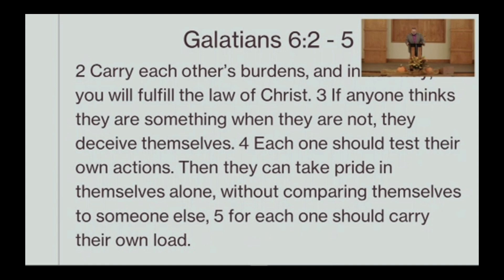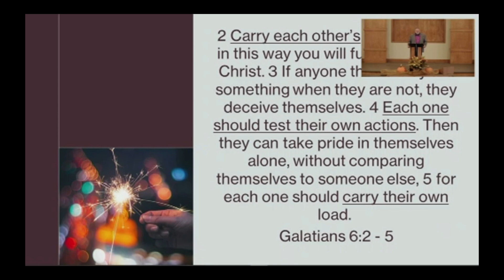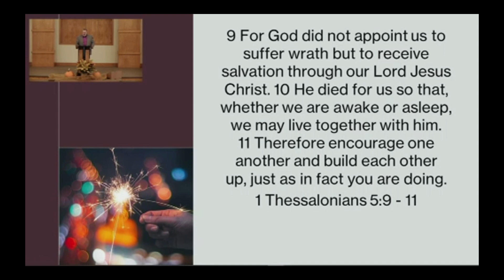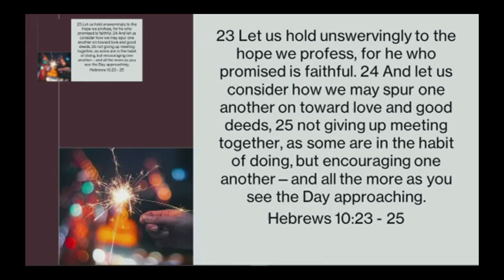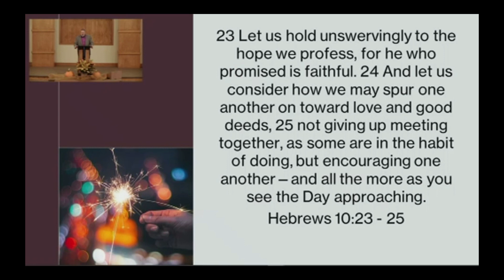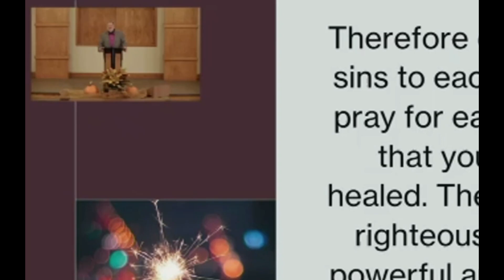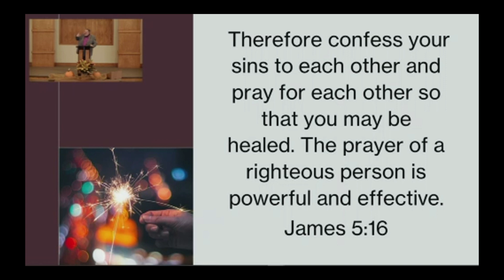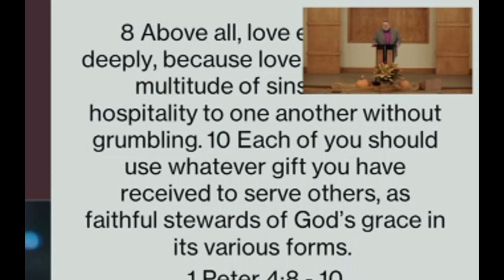06 The Rest, Part 2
Misc. "Do's" and "Don't's" for successful living in community with others. Part 2 of 2.